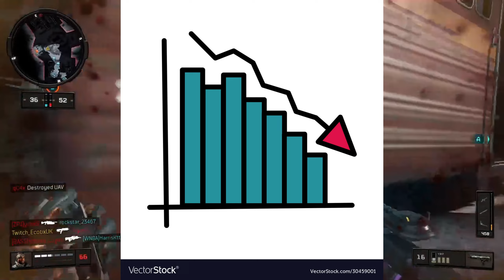There's Nothing Wrong With Black Ops 4! (BO4 IN 2023)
Why was black ops 4 so hated on? Was it because of the genre? Was it because of the gameplay? Well I made a quick and straight to the point video to look at why this was the case, Enjoy!

※ Code "OOT" for money off on G-Wolves

Call of Duty: Black Ops 4 is a 2018 multiplayer first-person shooter developed by Treyarch and published by Activision. It was released worldwide for PlayStation 4, Windows, and Xbox One on October 12, 2018.